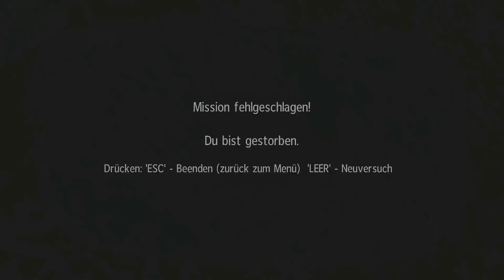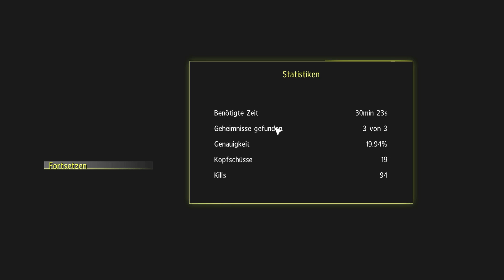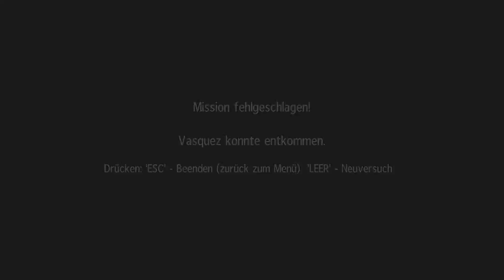Lets Play Sniper Ghost Warrior -german- #22 Finale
Der Showdown in der Uran Mine findet ein positives Ende, dank unserer Unterstützung.
Nun ist es an der Zeit dem Regime den Gar aus zumachen und endlich General Vasques zu eliminieren, damit die Bewohner in Frieden leben können.

Sniper Ghost Warrior | Release: 2010

Entwickler: City Interactive
Publisher: City Interactive

++Alle Rechte, jeglicher visueller oder auch audio technischer Content, sind den Entwicklern vorbehalten++

Viel Spaß beim gucken meiner Videos, wünscht euch euer CrAnk0n3 ;)